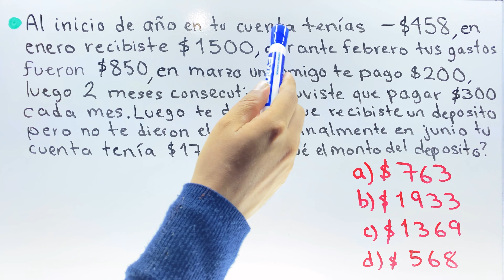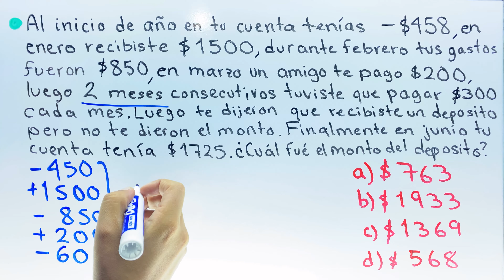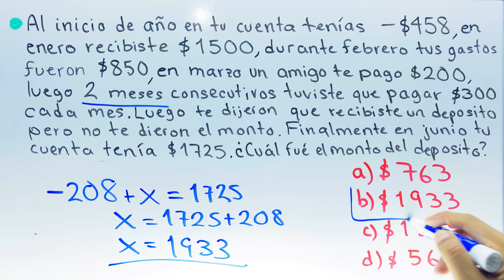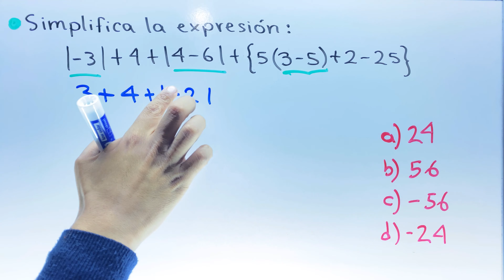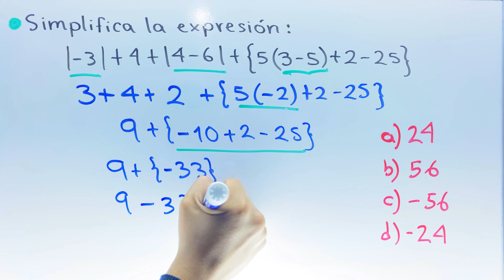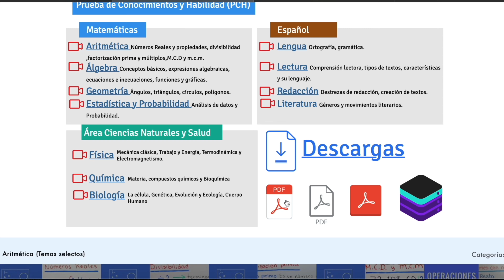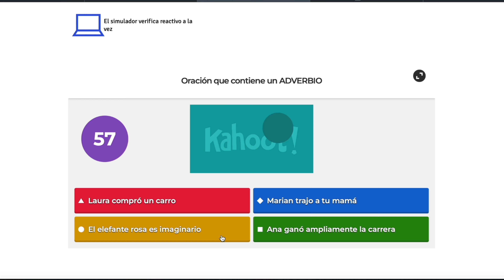✅GUÍA Admisión UANL (Parte 1) | Matemáticas ejercicios1-3 😎✌️💯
GUÍA ADMISIÓN UANL(Matemáticas) Ejercicio 1-3

Únete a MIEMBROS DEL CANAL y por sólo 1 dólar al mes accede a nuestros cursos ocultos de ÁLGEBRA, TRIGONOMETRÍA. GEOMETRÍA ANALÍTICA , PRE-CÁLCULO.